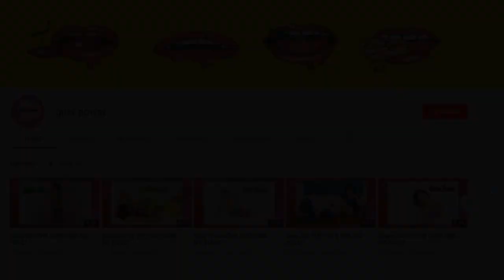Lexi Belle THE CUTE GiRL NO ADULT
Lexi Belle, also known as Nollie, is known for sweet girl-next-door looks and for her hot performances on film. Born in Independence, Louisiana on August 5, 1987, this sweet looking hazel-eyed blonde has been turning on porn fans ever since she started in the adult industry in 2005 when she was 18-years-old. Since that time she has been featured in at least 200 dvd titles and multiple websites. Lexi Belle stands 5'3" and has a sexy, all-natural 32C-24-32 figure. She has a tattoo of an orange flower between her shoulder blades. Lexi was originally discovered when she dyed her hair blonde and put up pictures on Myspace. A talent agent saw her there and recruited her. It was a complete surprise to her friends from high school because she had been one of those band kids and had a mohawk when in school. Before her first scene, she had barely done anything racy. That all changed though! Lexi Belle has been featured in hardcore, lesbian, solo, alt-porn, interracial, and facial scenes among others. She has worked with Wiked Pictures, New Sensation, Wicked Angel, Hustler and Penthouse You can find Lexi Belle on BangBro's FuckTeamFive, Tugjobs, Powermunch, Can He Score and Magical Feet sites.